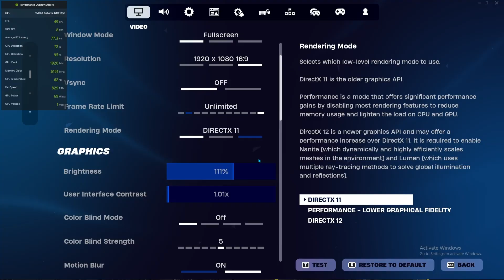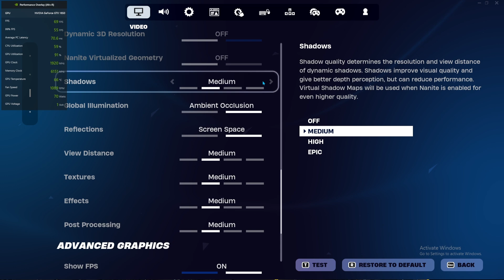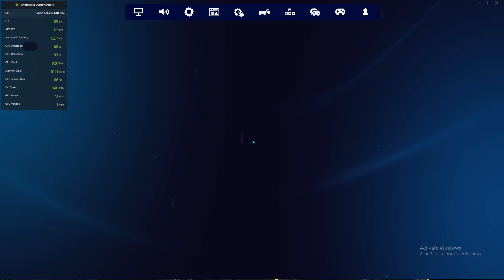GTX 1650 + Ryzen 5 500 - Test In 3 Games - Is AM4 Still Worth It?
Ryzen 5 5500 And GTX 1650 GDDR6 - 2024 | Test In 3 Games | Only 7 Min
👇 My Gamin Set Up In This Video 👇
👉 RTX 3060 Laptop ($1,051)
👉 Ryzen 5 5500 ($84)
👉 Better Than GTX 1650 ($170)
🤔But is It worth It To Buy The Ryzen 5500 And The GTX 1650
Today I Will be taking a look at the ryzen 5500 and the gtx 1650 . This graphics card is old but will It Still be able to run demanding games
👇 Everything I Use In My Gaming Set Up In 2025 👇
💻 Acer Nitro Gaming Monitor
2️⃣💻 Samsung 24" Monitor
⌨️ Mechanical Keyboard
🖥️PC Case
🟢 RTX 4060 Graphics Card
🔴 AMD Ryzen 5 7600 CPU
⚫ 32GB Ram 5200Mhz
🔵1TB M.2 SSD
Topics covered in this video: 📝
Nividia Graphics Cards
nividia gtx graphics card in 2024
is the gtx 1650 worth it it 2024
is the ryzen 5500 worth it in 2024
ryzen 5500 and gtx 1650 fps test
gtx 1650 forza horizon 5
gtx 1650 fortnite fps test
gtx 1650 still worth it
ryzen 5500 test in fortnite 2024
ryzen 5500 fps test
ryzen 5500 benchmark test in 3 games
Time stamps⌛
0:00 Intro
0:36 Fortnite Epic
0:58 Fortnite High
1:14 Fortnite Medium
1:49 Fortnite Low
2:13 FPS Results
2:52 Forza Horizon 5 Medium
4:28 Origins Ultra
5:49 GTX 1650 in 2024?